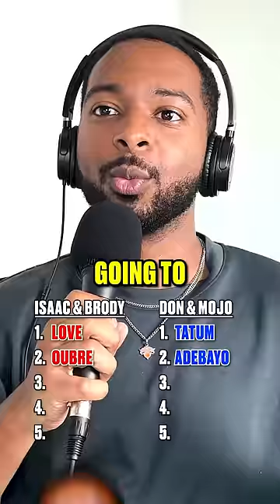We Drafted NBA Players, With a Twist 🏀👀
Hottest NBA players draft!